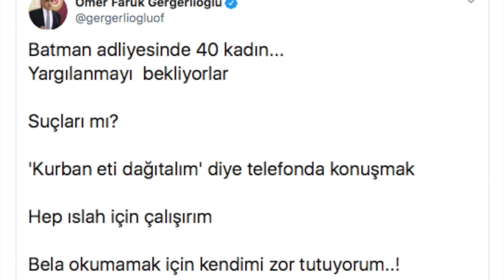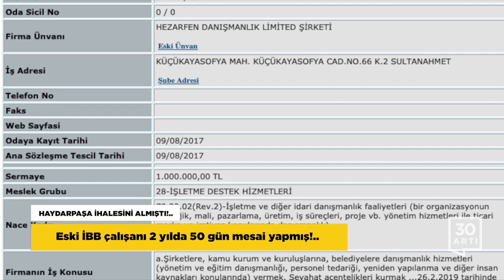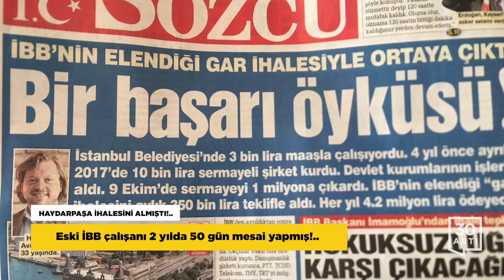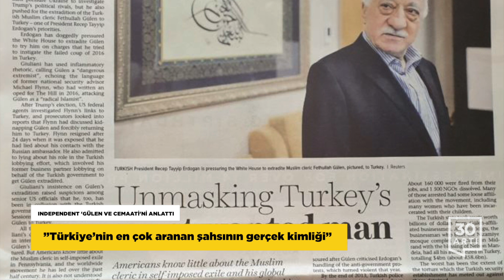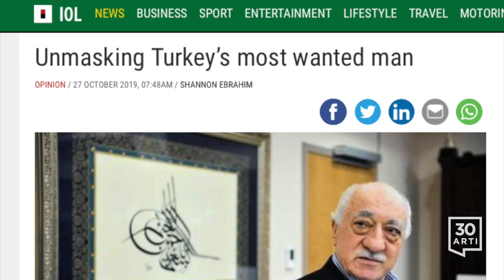Kurban suçmuş!…Gülen, Afrika basınında…Alparslan Kuytul’dan mesaj…Haydarpaşa ihalesi…İtirafçıya ödül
Batman'da onlarca kadına kurban bayramında ihtiyaç sahiplerine kurban eti dağıtmak için telefonda konuştukları gerekçesiyle soruşturma başlatıldı. Emniyetin teknik ve fiziki takibinin ardından suçlu bulunan kadınlarla ilgili hazırlanan iddianamede savcı, kurban bayramında, ‘kurban eti dağıtmak için telefonda konuşmayı randevulaşmayı terör örgütü üyeliğine delil olarak gösterdi. 'Kurban bayramında ihtiyaç sahiplerine kurban eti dağıtmak nasıl terör örgütü üyeliğinin delili olabilir?’ demeyen mahkeme de iddianameyi kabul etti. Skandalı duyuran HDP Milletvekili ve İnsan Hakları Savunucusu Ömer Faruk Gergerlioğlu, “Batman adliyesinde 40 kadın… Yargılanmayı bekliyorlar. Suçları mı? ‘Kurban eti dağıtalım’ diye telefonda konuşmak. Hep ıslah için çalışırım. Bela okumamak için kendimi zor tutuyorum..!” sözlerini kullandı.

Bolu Cezaevi'nde tutuklu bulunan Furkan Eğitim ve Hizmet Vakfı kurucu başkanı Alparslan Kuytul’un cezaevindeki son telefon konuşması yayınlandı. Alpaslan Kuytul 'Mutluyum çünkü kıyamet günü hakkı söylemeyen bir korkak olarak Rabbimin huzuruna çıkmayacağım. Kıyamet günü haksızlıklara karşı susmanın cezasını inşallah çekmeyeceğim.'' sözlerini kullandı. AKP iktidarının yaptığı haksızlık ve zulümlere dikkat çeken Kuytul, 'Diyorlar ki; “Biz tüm cemaatlerin kökünü kazıyacağız. Bütün İslami faaliyetleri bitireceğiz.” Ben de diyorum ki; “İnşallah başaramayacaksınız!” ifadelerini kullandı.

Yerlerine kayyım atandıktan sonra tutuklanan Diyarbakır Büyükşehir Belediye Başkanı Selçuk Mızraklı ve Kayapınar Belediye Eşbaşkanı Kezban Yılmaz hakkında ifade veren Hicran Berna Ayverdi’nin, ifadenin ardından “Devletin birliğini ve ülke bütünlüğünü bozma” suçundan ağırlaştırılmış müebbet hapis istemiyle yargılandığı davadan tahliye edildiği ortaya çıktı. Ayverdi, yargılandığı davanın 5 Eylül’de görülen duruşmasında, “Mevcut delil durumu, suç vasfının sanık lehine değişme ihtimali, tutuklulukta geçirdiği süre göz önüne alınarak” tahliye edildi. Etkin Pişmanlık Yasası’ndan faydalanan Ayverdi, polis, savcı ve mahkeme ifadelerinin hiçbirinde Mızraklı ve Yılmaz’ın lehine veya aleyhine tek bir ifade vermezken, 3 yıl sonra, seçime 11 gün kala Mızraklı, 4 gün kala ise Keziban Yılmaz aleyhine ifade vermişti. Mızraklı ve Yılmaz, Ayverdi’nin ifadeleriyle 21 Ekim’de gözaltına alındı, 22 Ekim’de “Örgüt üyesi olmak” iddiasıyla tutuklandı.

İBB’nin elenmesiyle Haydarpaşa ve Sirkeci garları ihalesini alan eski İBB çalışanı Hüseyin Avni Önder'in İBB'de çalıştığı yaklaşık iki yıl içinde sadece 50 gün mesai yaptığı belirlendi. Okçular Vakfı Genel Müdürlüğü de yapan Hezarfen Danışmanlık Şirketi’nin sahibi Önder'e ait bilgiler, İBB’nin Personel Devam Kontrol Sistemi kayıtlarında çıktı. İBB Halkla İlişkiler Şube Müdürlüğü’nde 27 Ocak 2014 tarihinde işe başlayan 33 yaşındaki Önder, 1 yıl 9 ay 12 gün çalıştıktan sonra 31 Ekim 2015 tarihinde 3 bin lira brüt maaş ile işten ayrıldı. Ve bu süre boyunca işe neredeyse hiç uğramadı. Önder’in işe gittiği kısıtlı sayıdaki günlerde harcadığı mesai de çoğu zaman birkaç saat ile sınırlı kaldı.

Güney Afrika’nın 130 yıllık medya grubu Independent’ın Pazar gazetesi Sunday Independent’te Gülen cemaati’nin maruz kaldığı kıyımı anlatan kamsamlı bir makale yer aldı. Yazıda, Erdoğan’ın 17-25 Aralık yolsuzluk soruşturmalarını yapan polisleri tutuklatarak misilleme yaptığı, 15 Temmuz darbesinden önce listeler hazırlatarak, özellikle Suriye’ye girmek istemeyen subayları tasfiye ettiğinden bahsediliyor. Yazıda, Türkiye devletinin bir çok hükümete rüşvet vererek cemaat gönüllülerini kaçırmak için çalışmalarını sürdürdüğüne dikkat çekiliyor. ”Türkiye’nin en çok aranan şahsının gerçek kimliği” başlıklı makalede Erdoğan'ın Gülen’i Türkiye’ye iade etmesi için Beyaz Saray’a baskı yapmaya çalıştığı, ABD Başkan Donald Trump’ın kişisel avukatı Rudy Giuliani’nin Türkiye hükümeti ile gizli anlaşmasının gazetelerde manşetlere girdiği hatırlatılıyor. AKP rejimi tarafından 80 bini aşkın Gülen cemaati gönüllüsünün tutuklandığına dikkat çekilen makalede 'Dünyanın dört bir yanındaki hükümetler, Gülen cemaati üyelerini, özellikle de okullarındaki öğretmenleri iade etmek için Türkiye tarafından baskı altına alınmış ve rüşvet almışlardır. Erdoğan’ın baskısına boyun eğen ülkeler arasında Malezya, Somali, Myanmar, Tayland, Nijerya, Pakistan, Kazakistan, Sudan, Afganistan ve Kamboçya yer alıyor. Birçok ülkede, Türk istihbaratı, kaçırmaları yapmak için yerel istihbarat teşkilatlarıyla birlikte çalıştı, Hizmet öğretmenleri geceleri evlerinden kaçırıldı ve hazır bekleyen Türk Hava Yolları uçaklarına alındı. Türkiye’ye vardıklarında gözaltına alındılar ve işkenceye maruz kaldılar.' vurgusu yapıldı.